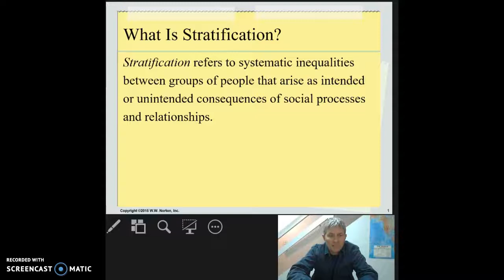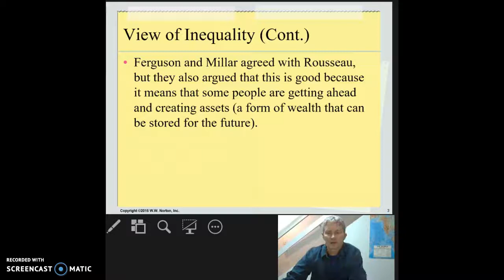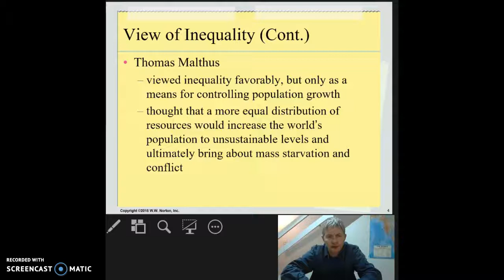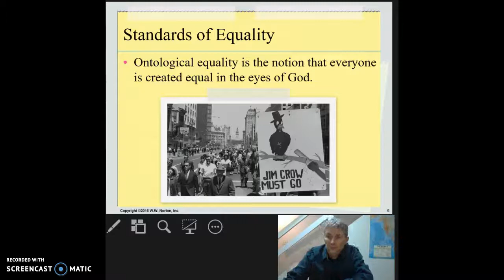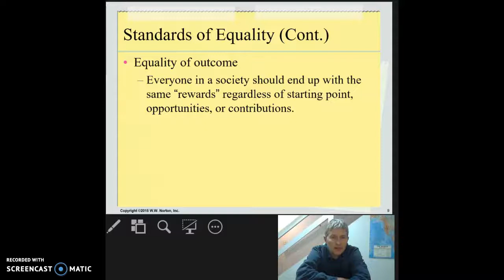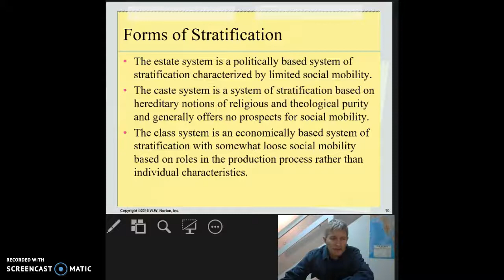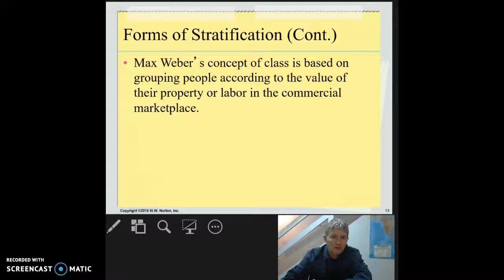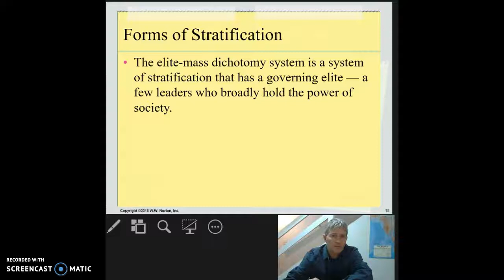Introduction to Sociology 1 Lecture 8.1 Stratification